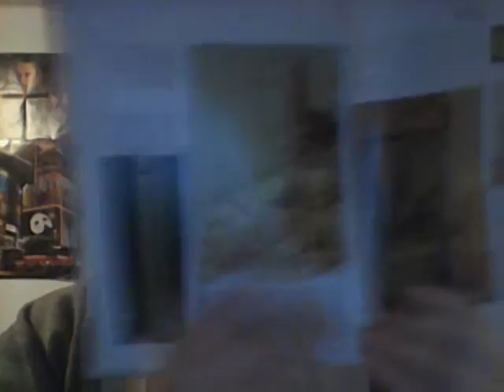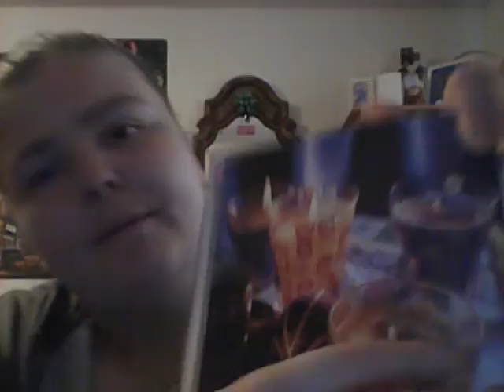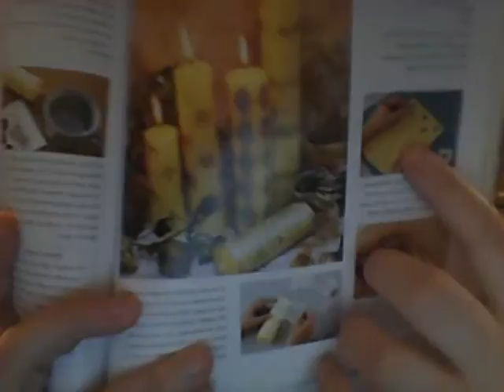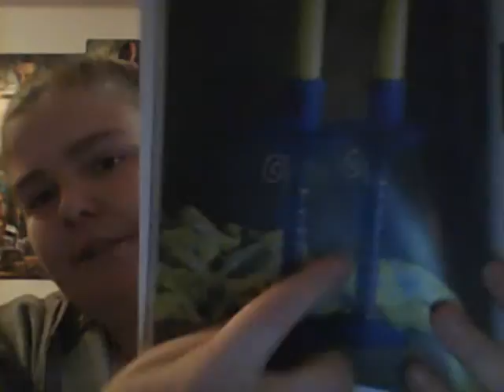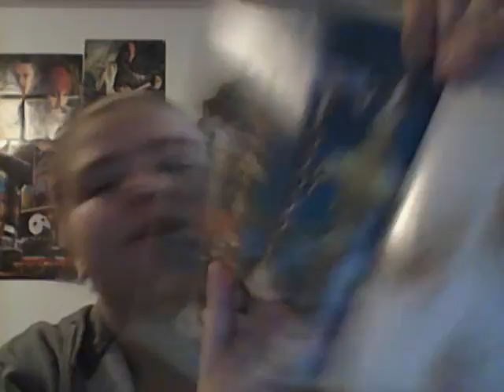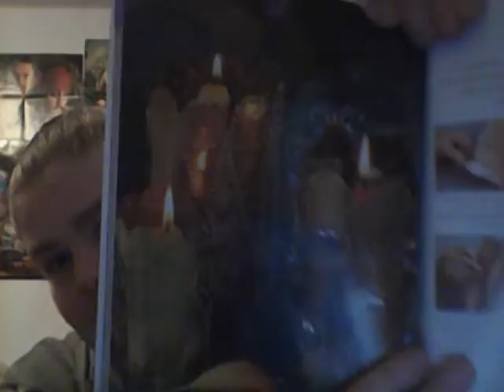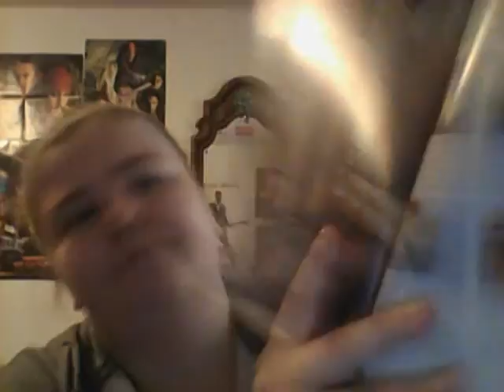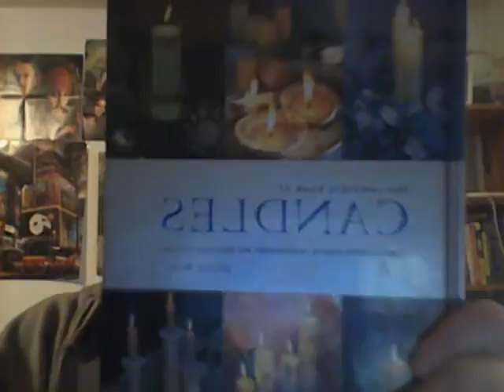the complete book of candles